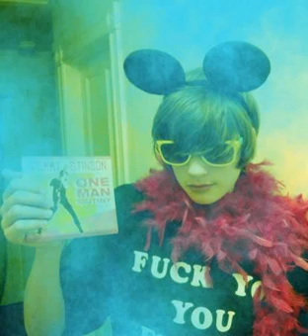tommy stinson interview 2004 u.k.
In accordance with Title 17 U.S.C. Section 107, the material in this video is distributed without profit to those who have expressed a prior interest in receiving the included information for entertainment purposes